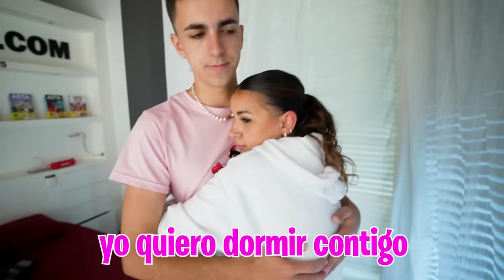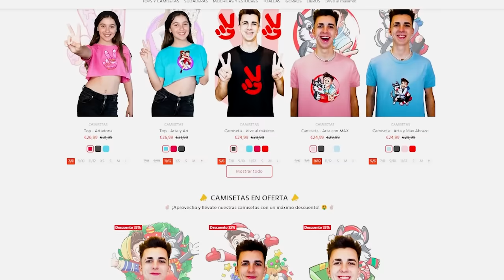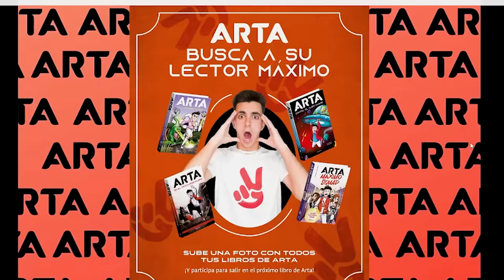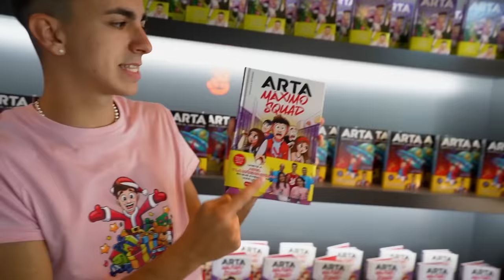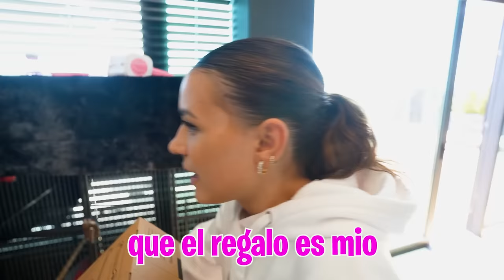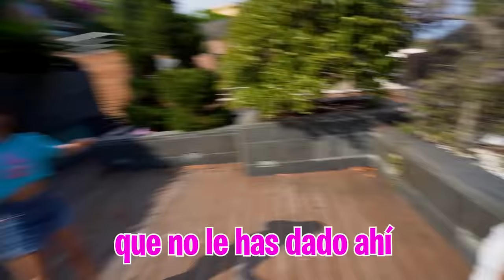ME ROMPEN UN DIENTE CON LA PISTOLA DE AGUA MAS POTENTE DEL MUNDO…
Mi hija y mi novia siguen con sus peleas porque no se llevan bien pero ha llegado a un punto en el que me ha afectado a mi más de lo que debía...